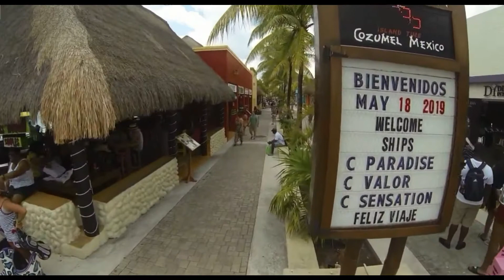Cozumel mexico Carnival cruise 2019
So much fun on this Cruise